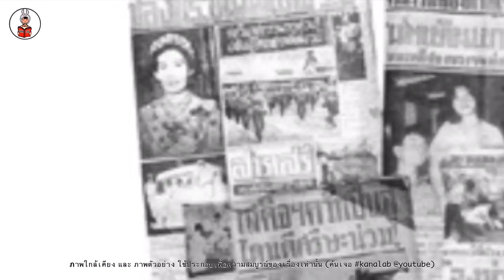พระนางเธอลักษมีลาวัณ พระภรรยา รัชกาลที่6 ผู้มีพระชะตาสุดเศร้า